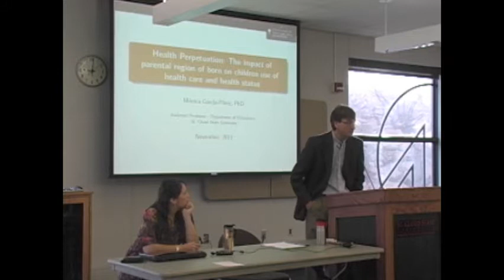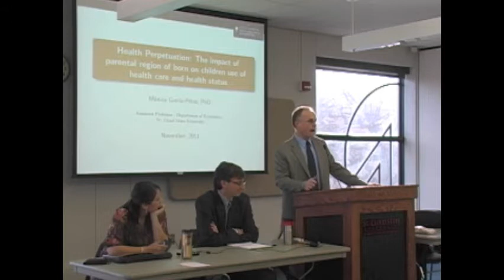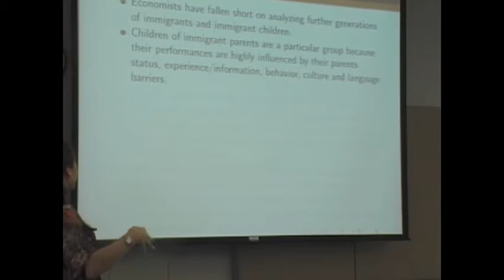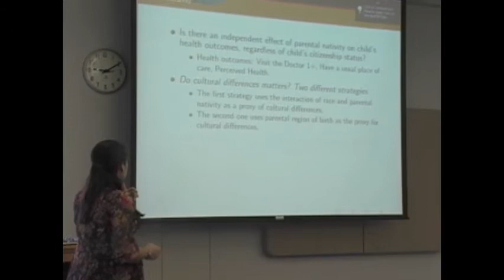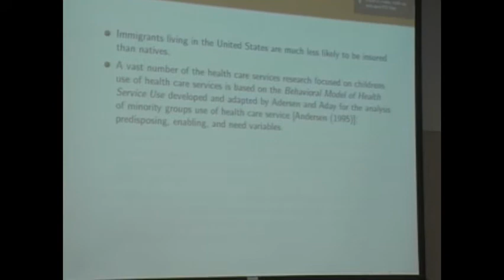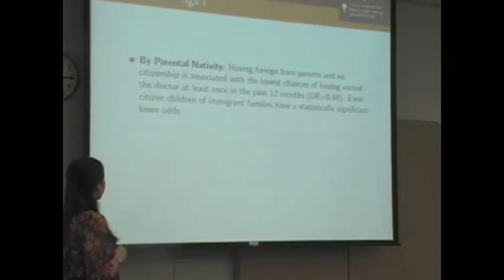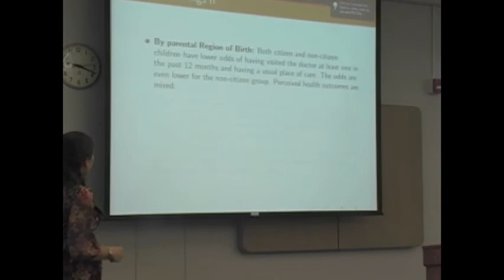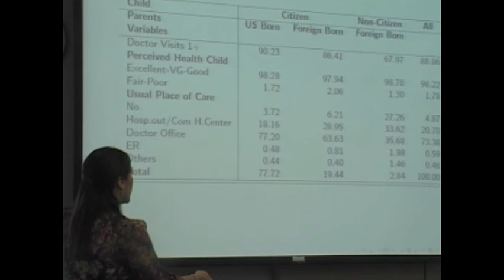Monica Garcia Perez Colloquium Nov 30 2011 Pt 1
St. Cloud State University
Faculty Research Group on Immigrant Workers in Minnesota
Brown Bag Colloquium

Monica Garcia  Perez (ECON)   "Health perpetuation: The effect of parents' nativity on child health outcomes"

Introduced by Dr. Stephen Philion, Director Faculty Research Group on Immigrant Workers and Dean Orn Bodvarsson, School of Public Affairs